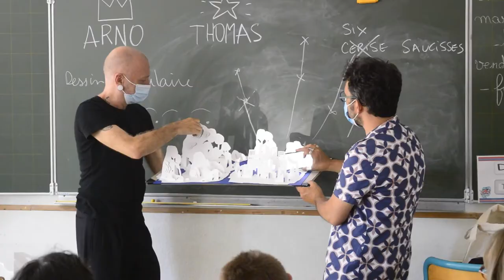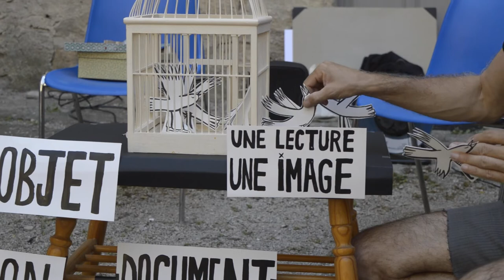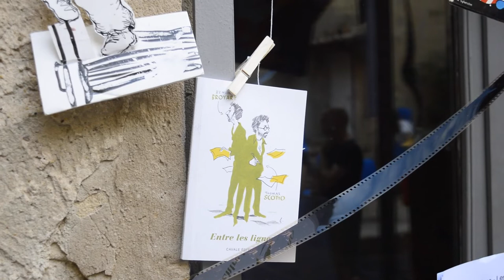Notre métier : créer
[REPOST D'@Hélène Delbart]
Quatre artistes, quatre jours de résidence, un lieu : la création en ébullition.
Avec Arno Célerier, Carole Chaix, Cécile Roumiguière, Thomas Scotto.
Images Apollin Jimenez-Bresson, montage Julie Durand, musique Thibault Delbart
Une production Grains de lire - les Nomades · 2021
Cette vidéo n'est pas une production de la Charte.